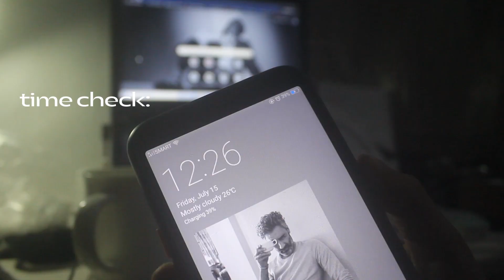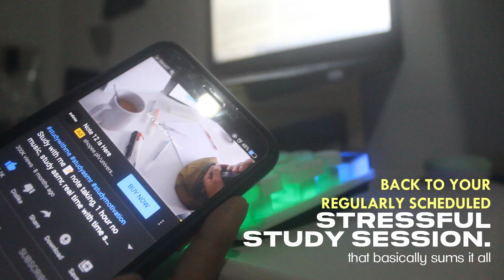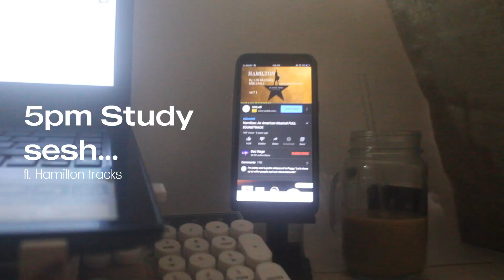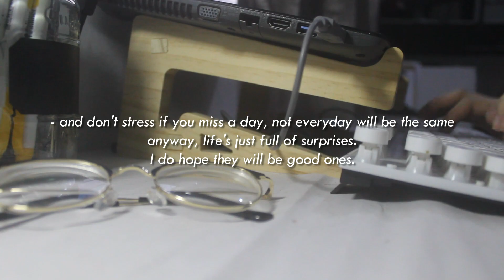STUDY VLOG | productive study days, late night studying, lots of note taking📝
Hello everyone!
In today's video, I take you through a busy study week in my life as a college student. There was so much studying and online classes to cover these past few weeks, full of late night studying and sharing my realistic study routine.

(also, thank you so much for 800+ subs! no words can explain how thankful I am to all of you✨)

about me:
Hi, I'm Vic! I'm a History student here in the Philippines.
course - BA History
camera - Canon 1300D, OPPO A83
editing - Wondershare FilmoraX

sc: 840✨